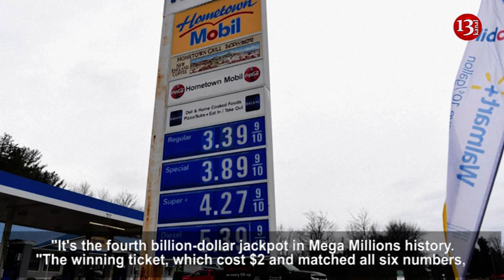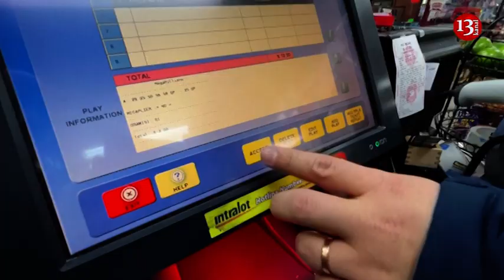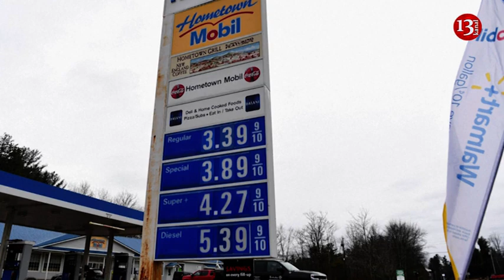Who is WINNER for $1,35 BILLION Mega Millions JACKPOT? When I got phone call I thought it was a scam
Who is WINNER of TICKET for $1 35 BILLION Mega Millions JACKPOT, sold in rural Maine TOWN?!
winning numbers 30, 43, 45, 46 and 61, plus the power ball 14
A single winning ticket for a Mega Millions lottery jackpot of at least $1.35 billion, the second largest jackpot in U.S. history, was sold in Maine, lottery organizers said on Saturday (January 14). "Congratulations to the Maine State Lottery, which has just won its first-ever Mega Millions jackpot," Ohio Lottery director Pat McDonald, lead director for the Mega Millions Consortium, said in a statement. "It's the fourth billion-dollar jackpot in Mega Millions history." The winning ticket, which cost $2 and matched all six numbers, was bought at Hometown Gas & Grill convenience store in Lebanon, Maine. The ticket holder, yet to be identified, has the choice of a lump-sum payment of $723.5 million or an annual payout over 30 years. Most winners go for the lump sum, which comes with a hefty tax bill, according to the Mega Millions website. The winning numbers for the jackpot were 30, 43, 45, 46 and 61, plus the power ball 14. Fred Cotreau, the owner of Hometown Gas & Grill, told Reuters when he got the phone call at 6 am he thought it was a scam, but soon realized it wasn't. "It's been a really busy morning and we are anxiously awaiting to see hopefully it is somebody we know and we see often," Cotreau said. Half of the proceeds from the sale of each Mega Millions ticket remains in the state where the ticket was sold, where the money supports lottery beneficiaries, such as education or public employee pensions, and retailer commissions. Cotreau stands to receive a substantial bonus for the ticket.